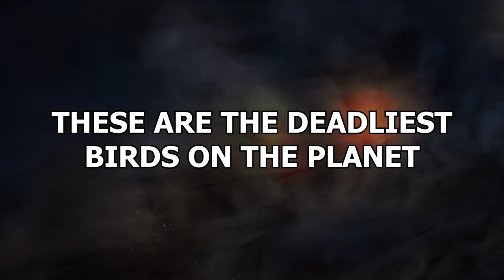15 Deadliest Birds On The Planet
We might think of birds as majestic, beautiful, poetic and graceful. But notALL of them fit those descriptions. Some birds are truly, dangerously lethal! These are the deadliest birds on the planet.